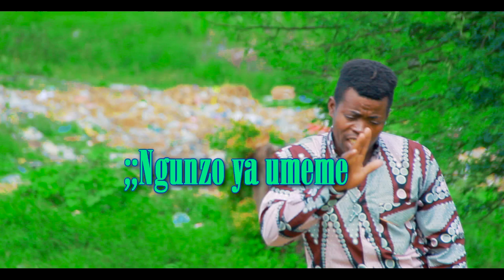GUDE GUDE ft NGUZO YA UMEME somg upangaji dr by ngassa video 0765139900